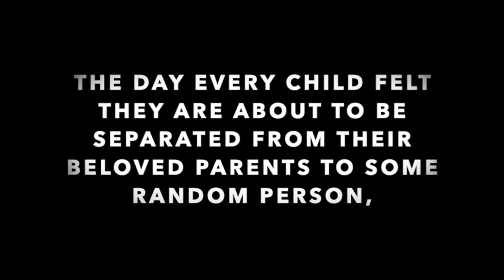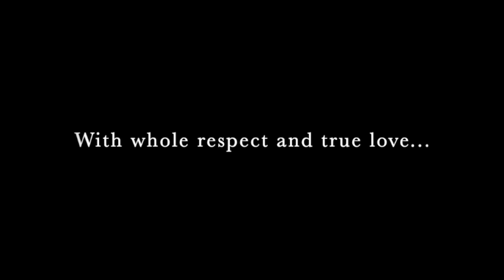Love towards our teachers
This video is about Love towards our teachers